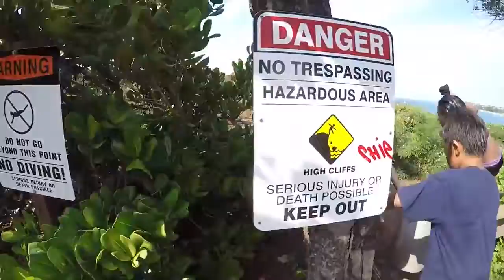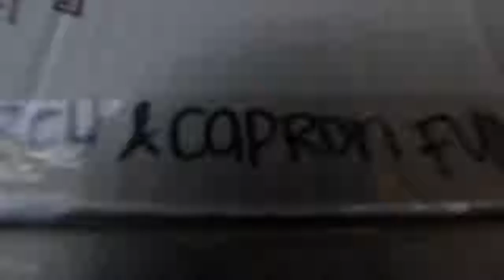YOGA BALL TRAMPOLINE TRICK FAIL!